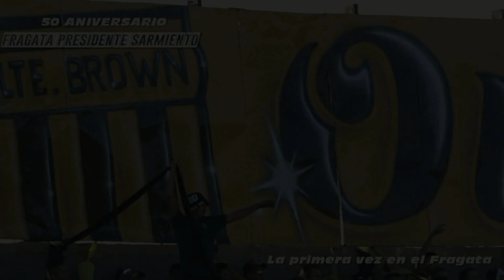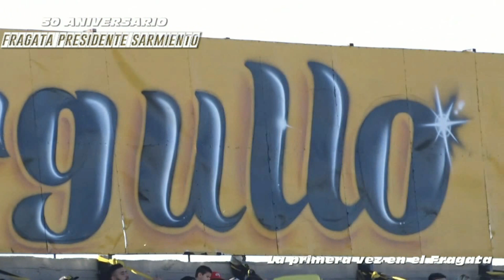50 aniversario | Fragata Presidente Sarmiento | Desde la pasión del hincha.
50 aniversario del Fragata Presidente Sarmiento,
nuevamente nos volvimos a ver en nuestra casa, junto con la familia, los amigos, los recuerdos y sobre todo, volvimos a encontrarnos con el ritual eterno de ver los colores que llevamos en el alma.
En esta ocasión el Fragata se vistió de fiesta para festejar sus primeros 50 años.
Humildemente, este el homenaje de El Gigante del Oeste a nuestra casa.